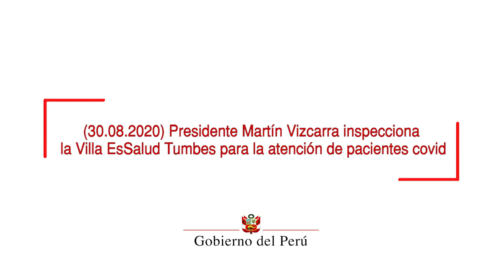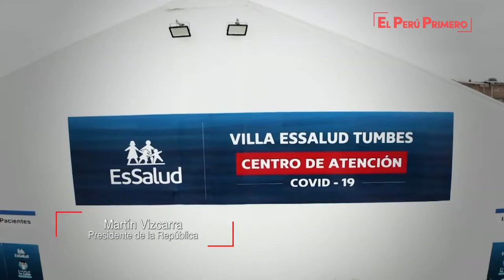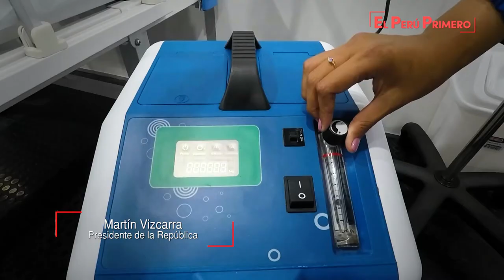Presidente Vizcarra inspecciona la Villa EsSalud Tumbes para la atención de pacientes con COVID-19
El jefe de Estado supervisó en Zarumilla la ampliación de la oferta hospitalaria para hacer frente a la pandemia.